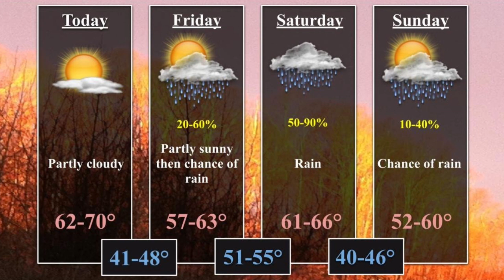Madison County LIVE for Thursday, February 8, 2024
Facebook.com/MadisonCountyLIVE